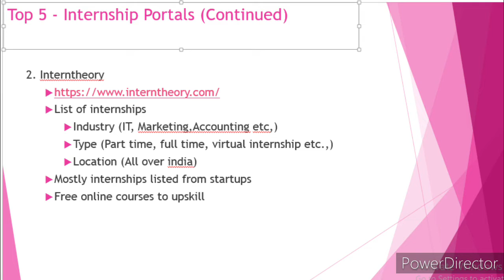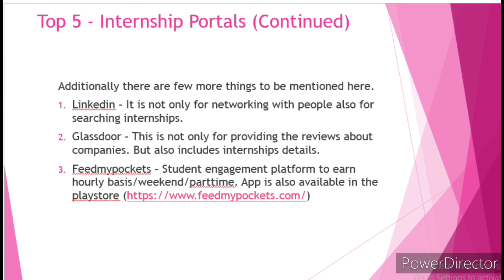How to get an Internship? | SuchiTalks 2020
Internships are temporary jobs that provide real-time work experience.
These opportunities are not only for students but also for
       *women who are willing to restart their career back
       *those who are looking for changing the career path from one technology to another technology
      *those who are looking for part time jobs

During this lock-down period, many internships are provided as online/virtual.
This is a fruitful opportunity for students who are passed out in the year 2020 to take up internships until they get good placement.
These internships provide real time exposure,learning curve and an additional weightage to their profile.
Many companies provide internship opportunities. There are some websites acts as a common portals which lists most of the companies internship opportunities. Most of these startup companies prefer to hire interns to complete their jobs to have low budget with maximum benefit.

The following list of websites where you can find internship related opportunities

After you register into these websites, you will start recieving regular emails/sms.
Before taking into any internship,check the company reviews from Glassdoor/Google/web page of the company.